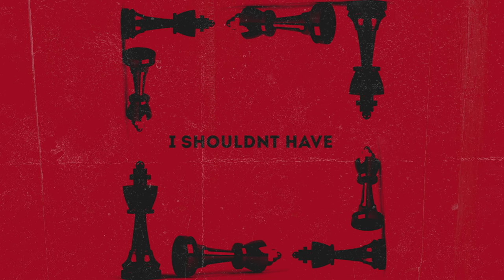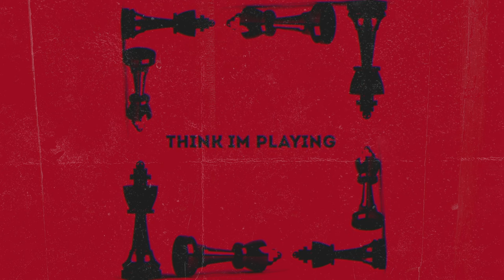Nate Rose - Chess [Prod. Nate Rose]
Join The $NTRSE Family Discord.. this is where you NEED to be if you're a fan. Here's your invitation

Nate Rose releases "Chess", an aggressive testament to the focus and determination required to make a career out of music, accomplished by working late hours and staying a step ahead of the competition.

Follow Nate Rose on Social Media Below.